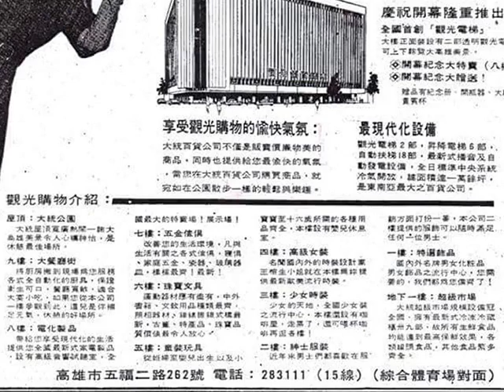高雄市大統百貨公司之歷史影像（1975-1995）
【歷史上的今天】二十年前的今天，1995年10月29日，是一個令高雄人難忘的日子，那一天，代表台灣經濟奇蹟的大統百貨公司突然發生了一場大火，在連續燒了三天之後，成了廢墟。

三、四十年前，高雄市的大統百貨是當地大人小孩們最嚮往的地方，其外觀方正雄偉，內設全台首座透明電梯，而三角窗大大的英文字母P（大統英文 President 字首）就像是繁榮的代表。

大統百貨的頂樓有南台灣最早的兒童樂園，那是小孩的天堂；裡面有摩天輪可以鳥瞰高雄夜景，還有各種好玩的遊樂設施：搖滾樂、飛天毛氈、小型海盜船、碰碰車、空中小火車、旋轉木馬、大白馬⋯，而當整點的音樂響起時，大家會不約而同停下腳步，觀看公主與娃娃兵現身跳舞，這是高雄人的共同回憶。

然而，就在這一天，高雄人卻只能眼睜睜地看著它漸漸消逝在濃煙中。大火之後，遭到焚燬的大統百貨變成了荒廢的危樓，靜靜地處在高雄市最熱鬧的地方，長達十年的時間，無人理睬，彷彿象徵一個世代的結束。

現在，讓我們來回顧大統百貨公司的歷史，這一切要從40年前說起。

1975年10月6日上午10時，坐落在高雄市五福二路262號（中山一路口）的大統百貨公司正式開幕，影片裡可以看到當天刊登在《中國時報》頭版的開幕廣告，畫面左側女子是紅極一時的「一代妖姬」崔苔菁，廣告裡詳細介紹各樓層的營業內容，包括地下一樓的超市到地上九樓的餐廳街以及屋頂的大統公園，並強調擁有全國首創的「觀光電梯」，即大樓正面裝設有兩部透明觀光電梯，可上下綜覽大高雄美景。

40年前開幕的大統百貨公司，位於高雄市五福二與中山一路交會處，曾於1960至1968年擔任高雄市長的陳啟川先生之故居就在附近，這兩條道路當年在陳市長的規劃下，成為蓬勃興盛的商業區。

這間大統百貨公司是大統百貨的創始店，最初成立時僅稱「大統百貨公司」，並無「五福店」之名，為一座地上9層、地下2層的大樓，總面積約9千坪。在1995年發生火災後，被普遍稱為「舊大統」，2010年重新開幕時，為了和大統百貨和平店有所區別，便定名為大統五福店。

1982年，大統百貨公司曾發生炸彈爆炸案，導致店員一死一傷。

1995年10月29日，大統百貨公司發生嚴重火災，後來又因家族產權、地製法新規定的容積率問題，以及對於採取重建或修建模式重新營業引發爭議，整棟大樓的運作完全停擺將近10年。

2005年7月，舊大統由原本的9層樓拆至剩下3層樓。

2006年1月，舊大統以「大統262」的名稱重新開業（262取自地址裡的號碼），營業樓層為地上一、二樓，三、四樓則做為停車場。

2008年4月，大統262因營運狀況不佳而結束營業。

2010年2月，大統262以「大統五福店」的名稱重新開業，營業樓層為地下一樓至地上三樓，地下二樓及地上四樓為停車場，以餐飲娛樂業種為主，並且在「舊大統」原本觀光電梯的位置，重新打造一部透明電梯，可眺望新堀江商圈街景。

目前大統五福店的旁邊有新堀江商店街，對面是中央公園，高雄捷運在這一帶設有中央公園站。